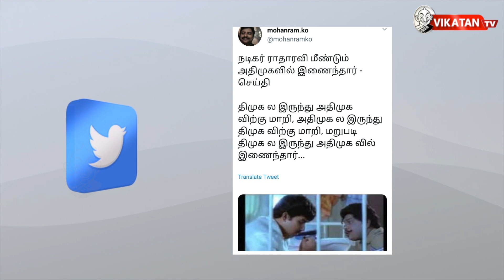காங்கிரஸை சீண்டிப் பார்க்கும் ஸ்டாலின்! | தி இம்பர்ஃபெக்ட் ஷோ‌ 12/06/2019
எவன் பார்த்த வேலடா இது 13:15 இன்றைய கீச்சுகள்  14:02 இன்றைய விருது 14:17

குழந்தைத் தொழிலாளர்களுக்கு எதிரான நாள்world day against child labour! நாங்குநேரியை கொடுத்தால் நாங்கள் ஈசியாக ஜெயிப்போம்” - உதயநிதி!

CREDITS
Host -Saran & Cibi Chakravarthy  | Script - Vikatan team | Camera -Venkat Raj | Edit -Guna |Producer - Karthick. K | Thumbnail art - Karthikeyan Maddy